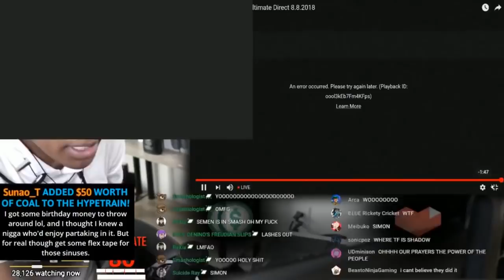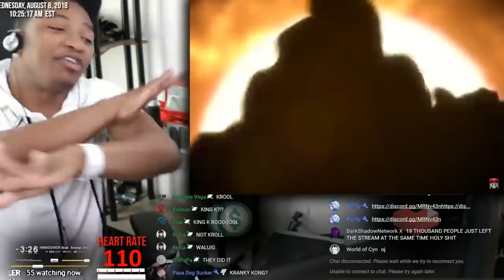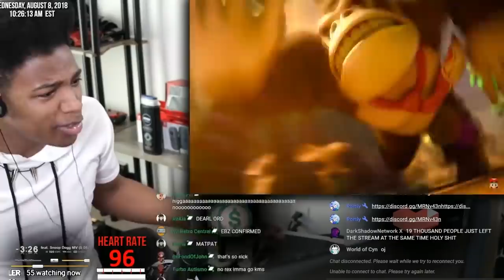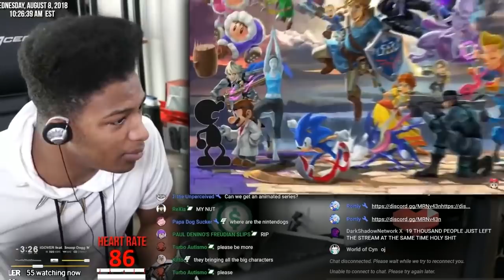ETIKA REACTS TO *NEW* SMASH BROS. ULTIMATE CHARACTERS ( KING K. ROOL & SIMON BELMONT )